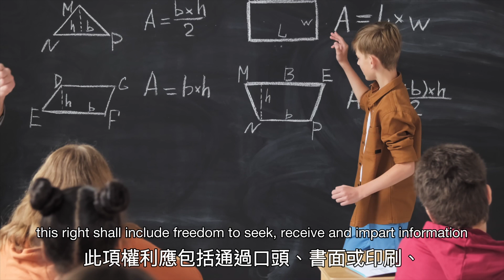CCP Cognitive Warfare: how can you Protect yourself? Promote Transitional Justice.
How can the world prevent the new Nazi-like regime from appearing? How dangerous are cognitive warfare efforts by China? What can Taiwan do to protect itself? Today let's discuss why promoting transitional justice might be a good tool in protecting Taiwan's sovereignty.